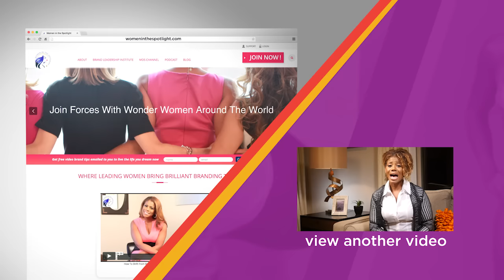Build Confidence - MDS 39 1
Be sure to check out Women In The Spotlight where you can join our fabulous community.

“Your greatest competition is looking you in the mirror.” Insecurity is a silent killer to success.  We all have felt moments of insecurity in our relationships, with our own body image and in our careers.

Push past your insecurities and learn how to build confidence with these three tips:

1) Speak Out Loud - Pep Talk
2) Build Your Track Record  - What Do You Do Well?
3) Believe In Your Value

These tips will help you finish strong and build confidence!

Remember, never settle and don’t you dare quit. Always keep shining!